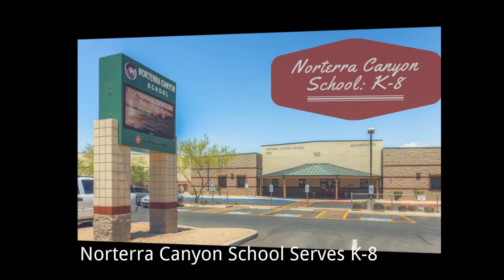2325 W White Feather Lane Extended Home Tour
2325 W White Feather Ln Phoenix, AZ 85085 is Available For Sale: Here is your extended video tour! More info, photos, interactive map, and more

Captivating Norterra Area home! Wide Lot beautifully landscaped with welcoming front porch. Completely updated interior, Tumbled Stone entry, laminate Wood Floors, and neutral color palette throughout. The classy eat-in Kitchen features Maple Cabinets, Stainless Steel appliances and Stone Backsplash. GENUINE backyard oasis, slate covered patio w/ sun screen surrounds Pool with Baja Step, separate Gazebo, cozy Fire-Pit, Stacked Stone Water Feature, gorgeously landscaped, and an RV Gate! Looking to lock and leave? You will love the electric rolling security door covering the back patio entrance. Master retreat highlighted by the Granite dual vanity, stone backsplash, vaulted ceilings, french doors and walk-in closet. Spacious Loft, Granite in additional baths, niches, archways, and so many windows! Extra slab parking + RV gate & Garage Cabinets. The awesome neighborhood of Dynamite Mountain Ranch offers extensive green belts and parks w/ play areas & sport courts. Nestled in foothills of Sonoran Preserve and minutes from amazing hiking & mountain biking. Fantastic location; just a short drive to Norterra's shopping, dining & entertainment. Easy access to I-17 and Loop 101 makes your morning & evening commutes a breeze. Oh, and did I mention that Norterra Canyon School (K-8) is just minutes away too?

2325 W White Feather Ln Phoenix, AZ 85085 is Available For Sale: More info, photos, interactive map, and more